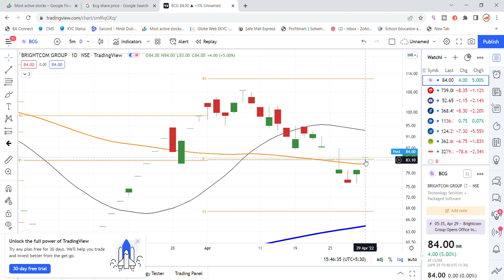Brightcom Group Share Latest News | BCG Share News | Share Market Latest News | BCG Share Today